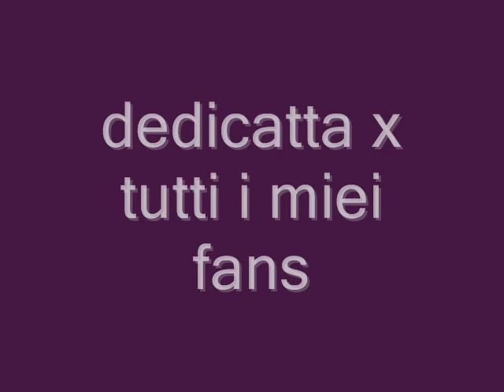paolo guarino live via volturno